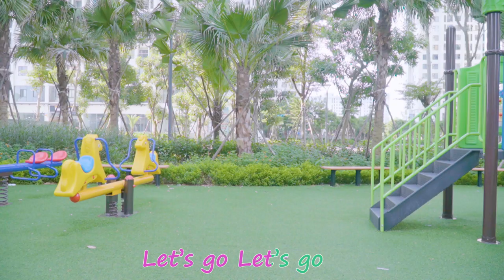Let's Go Song with Lyrics for Children | Nursery Rhymes & Kids Songs | Apple Family Show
Let's Go Nursery Rhymes Songs Karaoke with Lyrics and Action for Kindergarten, Babies and Toddlers Videos from Apple Family Show.

Lyrics:
Let’s go! Let’s go!
Going to get ready, so
We need to go
Come on now and hurry up

Put down your toys
Time to get ready
Put on your clothes
We’re going out
Let’s go! Let’s hurry up!

Now we’re putting on the socks
Now we’re putting on the pants
Now we’re putting on the shirt
Now we’re putting on a smile

Almost done we’re getting ready
So much fun, we’re getting ready
So much fun we better hurry, hurry up